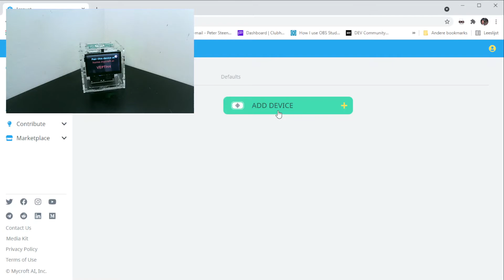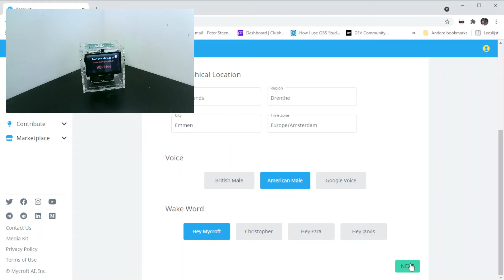OpenVoiceOS (Mycroft A.I. Edition) - First boot wizard (The Mycroft way)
Quick demo of the setup wizard at the very first boot. Setting up you wifi connection and selecting your preferred backend. This path sets up your OpenVoiceOS device the same way as a normal Mycroft core installation.